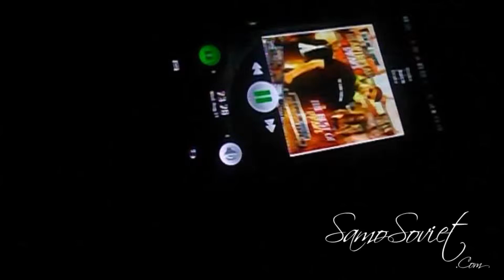Car Sound System / BMW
Some People Call Me Crazy / Some People Just Love Music . LOUD MUSIC .

"Finger Crossed"

THIS VIDEO CONTAINS DRAKE SONG, ALL RIGHTS FOR HIM